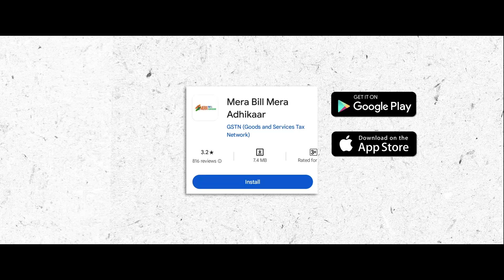One Crore Rupees Lottery: The Secret to Winning Big Revealed | Mera Bill Mera Adhikar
In this video, we are going to reveal the one crore rupees lottery secret. This secret is going to help you win big. If you are looking for a way to make some extra money then this is the video for you.

In this video, we are going to be talking about the one crore rupees lottery. This is a very popular lottery in India and if you are lucky enough to win, you are going to be very happy. We are going to be showing you how to enter the lottery and how to pick the numbers that are going to help you win.So if you are looking for a way to make some extra money, then this is the video for you.
Are you dreaming of winning a big prize in the One Crore Rupees Lottery? In this video, we're going to reveal the secret to winning big in the One Crore Rupees Lottery.

If you want to win a big prize in the One Crore Rupees Lottery, then you need to watch this video! We're going to share with you the secret to winning big in the One Crore Rupees Lottery, and we guarantee it'll change your life! Watch the video and see if you can win a big prize in the One Crore Rupees Lottery!
Biggest Lottery | Win One Crore Rupees Lottery
lottery
one crore lottery
GST
Save GST
Secret of lottery